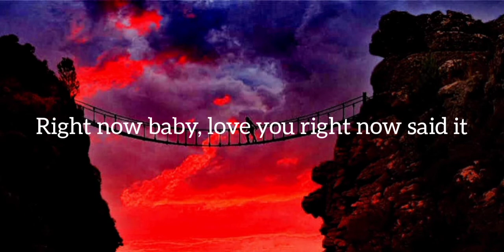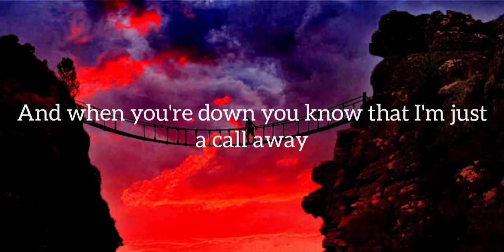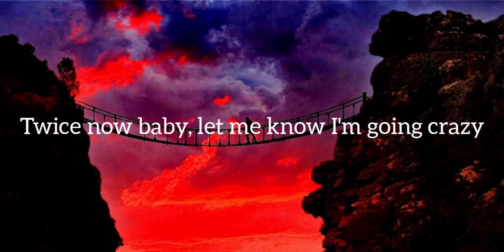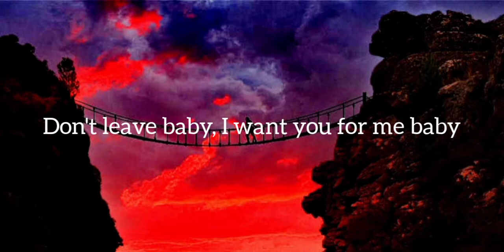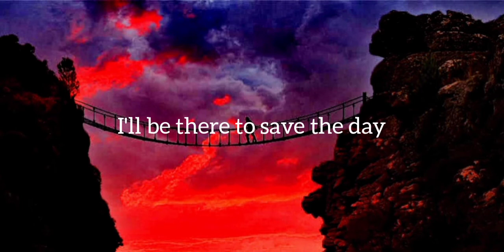J4CKO & Mac Louis - Our Own Cliches ( Lyrics)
Hope you like this song n brighten your day :)❣️

keep supporting ❤️

©️ If any producer or label has any kind of issues regarding the song or the picture pls get to my notice. I try to improve my mistake n my fault.
Thank u:)